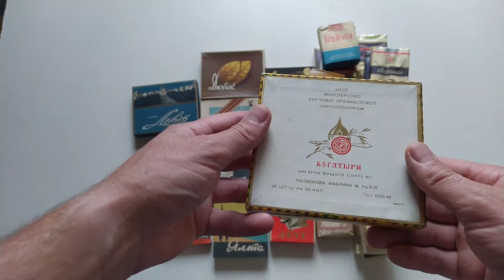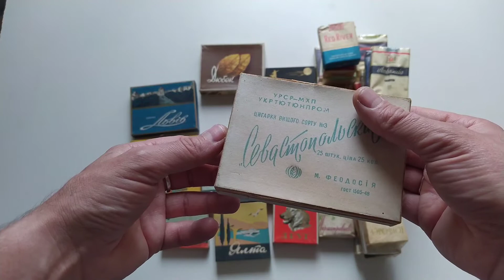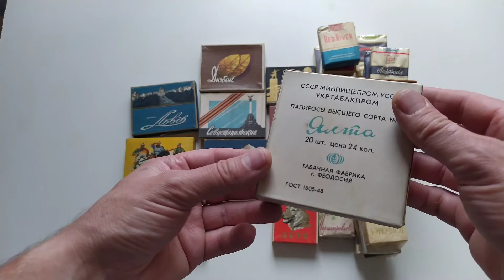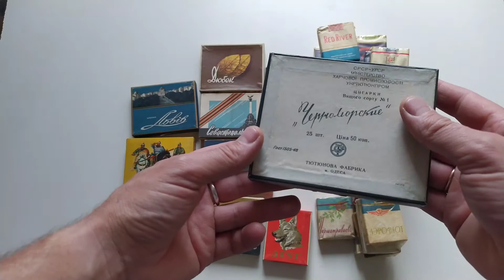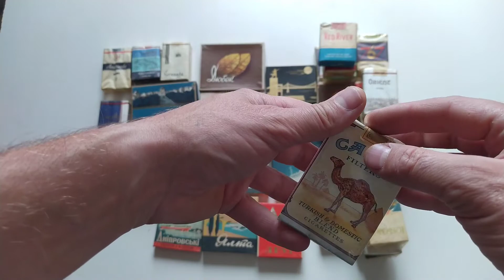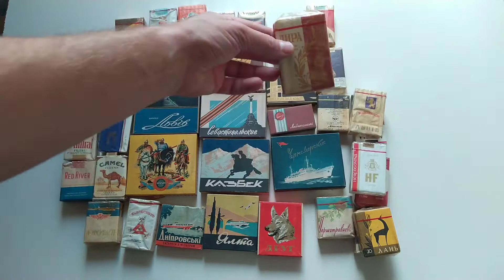Папиросы и сигареты, что курили наши отцы и деды?